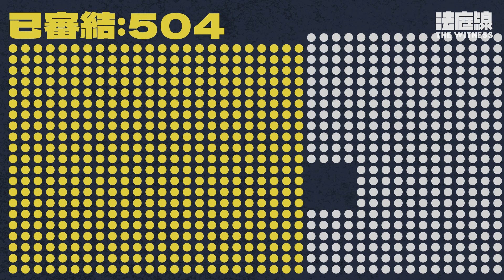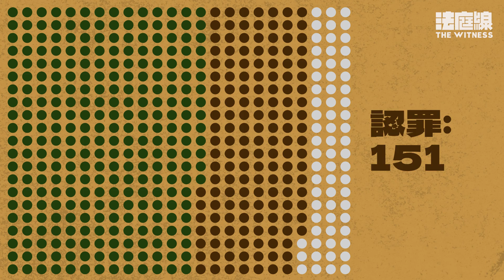6.12四周年｜暴動案數據分析 382人罪成判囚 近半料2025年或之後出獄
2019 年 6 月 12 日，引起廣泛爭議的《逃犯條例》修訂草案，原定在立法會恢復二讀，警方嚴密佈防，示威者佔領金鐘，並向警方投擲雜物。警方以催淚彈、橡膠子彈及布袋彈等武器清場，首度爆發警民衝突，並為日後連串衝突揭開序幕。從 7.1 衝擊立法會、8.5「三罷」、9.29「反極權遊行」、10.6 反《禁蒙面法》遊行，至 11 月理大事件等，警方在多場衝突拘捕逾萬人，起訴逾 2,900 人。

據記者統計，截至 2023 年 6 月 5 日，共 862 人次被控暴動罪，當中 58% 案件審結，定罪率為 87%。大部分被告被判監禁，有 46% 被告判監 4 年或以上。另外，有 156 人的案件仍未開審，當中 52 名被告，由事發至開審日料相距逾 4 年。

反修例運動至今 4 年，今年繼續有人被控，包括 1 人上月被控 6.12 金鐘暴動。《法庭線》整理暴動案件數字，追蹤檢控進度，讓社會透過數據，持續掌握相關情況。記者亦嘗試計算被告的出獄日期，假設他們獄中行為良好、減刑三分一，近半判囚被告料 2025 年或之後獲釋。

訂閱支持，撐起《法庭線》